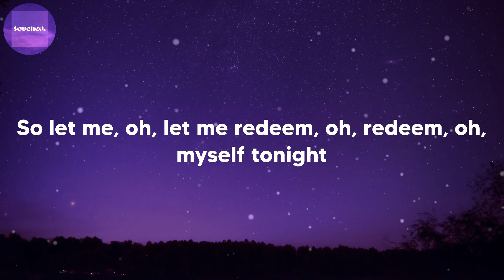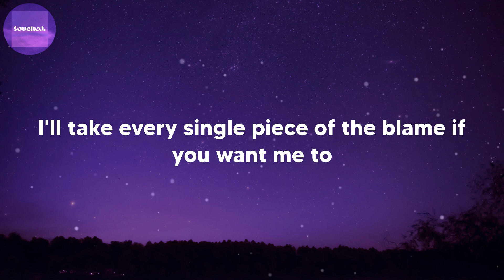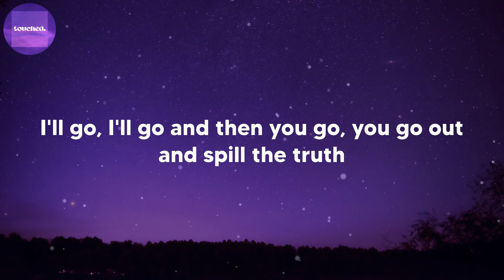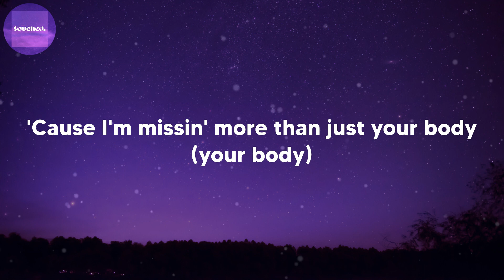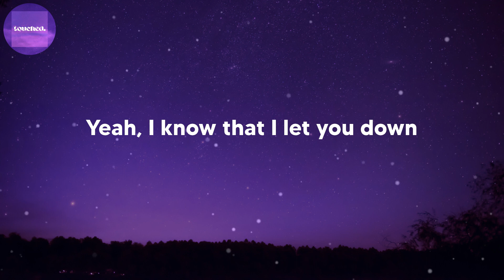Justin Bieber - Sorry (lyrics)